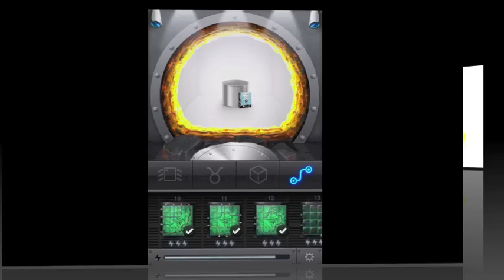The Heist level 12 pack 4 electrical wiring walkthrough video gameplay tutorial iphone 4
The Heist is the first real must-have puzzle collection on the iPhone

Puzzle compilations are a dime a dozen on the App Store. For every Angry Birds or Cut the Rope that hits the market, there must be a hundred simple puzzle packages out there. As such, it's pretty much impossible for any of them to stand out, let alone climb to the top of the sales list. But The Heist has managed to do just that, and with good reason.
Masquerading as a series of challenges you'll need to complete to bust the locks on a vault, The Heist offers a collection of 60 puzzles broken down into four collections of 15, with each collection representing a single puzzle type. In the first you'll be sliding wooden blocks around to clear a path for an electrical tube to reach its socket. In the next you'll laying down runes in an attempt to make a pattern where no two symbols appear in the same row, quite like Sudoku. The third is a tribute to the classic box-pushing series, Sokoban (Boxxle in the US) and the fourth plays like a cross between a sliding puzzle and Pipe Mania, as you slide puzzle pieces around to create a circuit.

As you can see, The Heist takes no shame in the old adage "there's nothing new under the sun."
But what it lacks in originality, The Heist makes up for in sheer execution. The puzzles themselves are supremely challenging. After the first few ease you into each concept, The Heist is quick to throw some pretty hefty head-scratchers your way. 60 puzzles may not sound like a lot for an iPhone game nowadays, but considering how difficult some of these can be, you'll find yourself sinking a considerable amount of time into this one.
The other thing The Heist has going for it is its presentation. Not only do all the puzzles look slick, but the game offers a simple yet effective trick to get you sucked right into the game world. As you progress through the game, you'll receive calls from an in-game character named Sophia -- real actual telephone calls.
Ok, maybe "real" is overselling it, but The Heist presents Sophia's calls as if they were real incoming calls to your iPhone, complete with the proper visuals, ringtones and everything. The first time it happened I actually thought I was receiving a real call from a wrong number. To listen to Sophia, you'll need to put your ear up to the phone like in a genuine phone conversation -- its genius, and a shame that more games don't do this sort of thing.